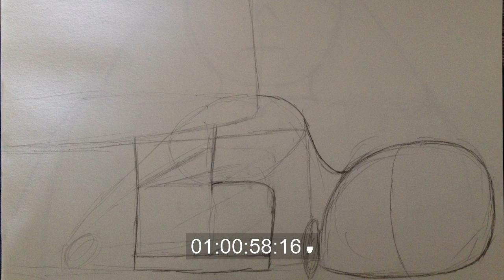Story Reel Roughcut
A rough cut for my sophomore film.  No audio yet.  Going to animate this in Toon Boom Harmony.  Don't copy and paste anywhere without permission.  Soon scenes are animated already, but not colored.